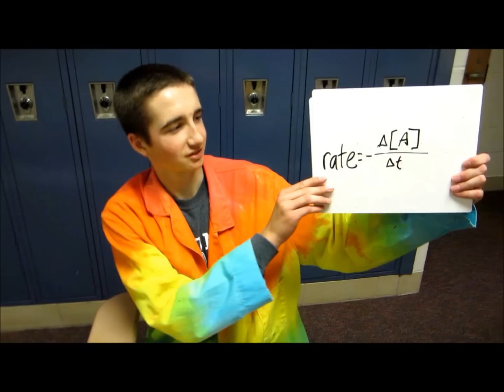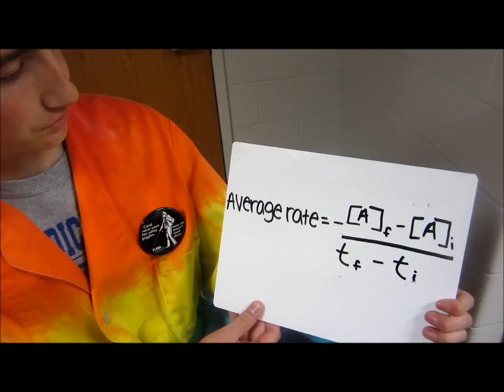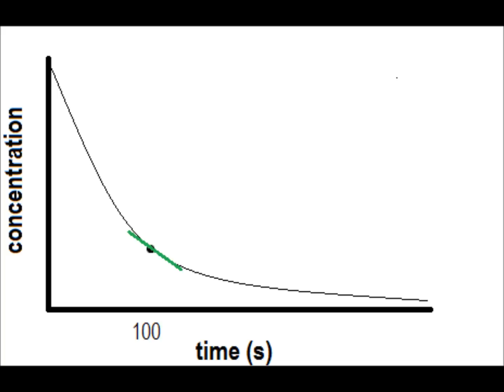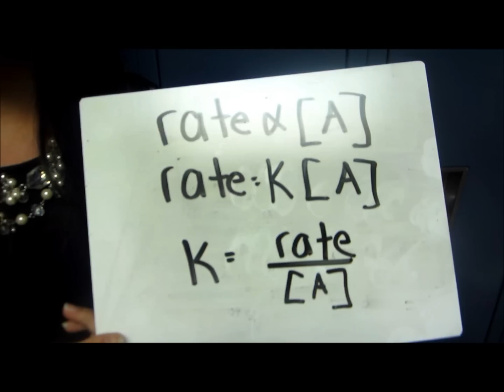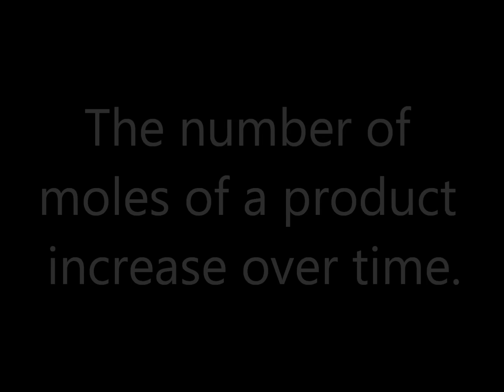Gary Cubed - Rates of Reaction and Stoichiometry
Popular Chemistry show, Gary Cubed, talks about rates of reaction and stoichiometry in their new video.